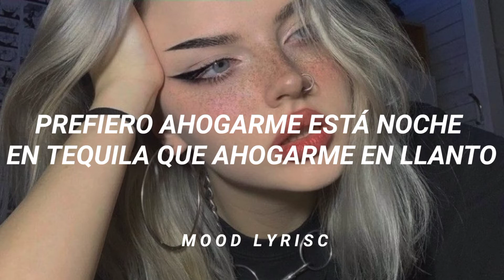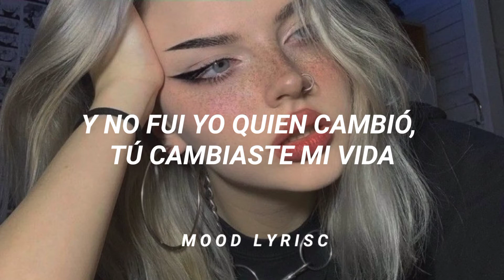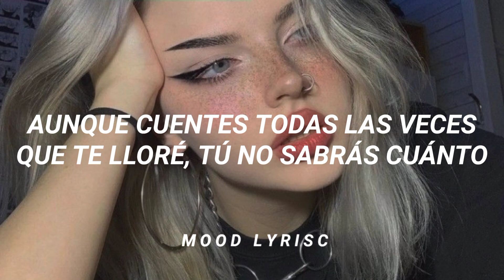LIMONES💿 | Sofia Reyes, Leon Leiden [Letras]•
Aplicaciones Usadas 📌
▶VITA
▶SnapTube (Se instala desde Google)
▶CapCut (No Opcional)

Lyrics//Letras:
~ Limones

Esta vez ya no voy a llamarte
Aunque sean las 3:00 de la mañana y te extrañe
Ya borré tu foto y tus mensajes
Me gusta más estar sin ti

¿Por qué me haces sufrir después de quererme tanto?
Aunque me expriman limones en esta herida, no es para tanto
Aunque cuentes todas las veces que te lloré, tú no sabrás cuánto

¿Por qué me haces sufrir, si yo te quiero tanto?
De cero a cien, de cien a cero y ya no aguanto
Prefiero ahogarme esta noche en tequila que ahogarme en llanto
Duele más que echarle jugo de limón
A esta herida tan adentro de mi corazón
Dime en qué momento tu lado bueno perdió su encanto

A mí también me dolió, aunque no te lo decía
Despertar y que la cama esté vacía
Que con cada pelea te volvieras más fría
Y tengo en cuenta que ya no eres mía
Es como echarle sal a la herida y no se me olvida
Ya lo intentamos, pero fue misión fallida
Y no fui yo quien cambió, tú cambiaste mi vida

Baby, te pido perdón por lastimarte el corazón
Aprendí a sanar mis heridas con jugo de limón
Solo te pido perdón por lastimarte el corazón
Todo en esta vida se acaba y se acabó la relación

Sofía Reyes, Leon Laiden - Limones (Letras//Lyrics)